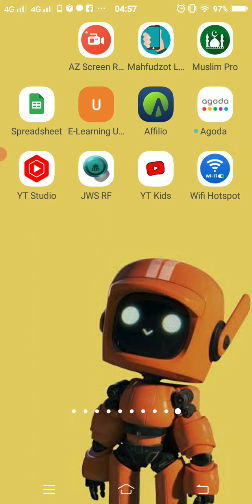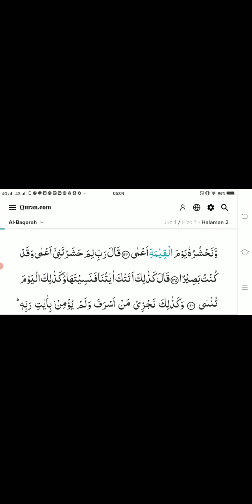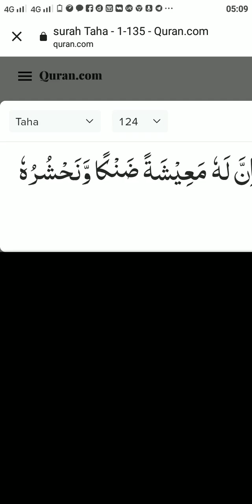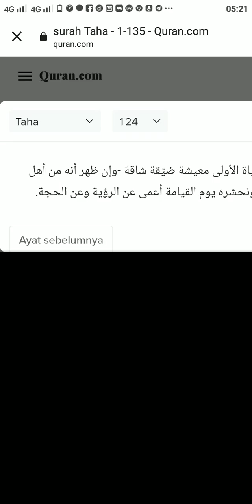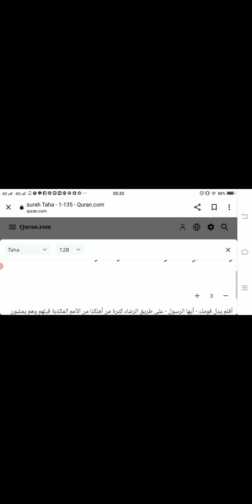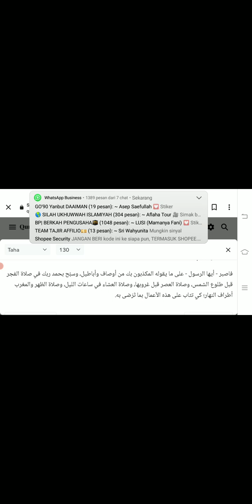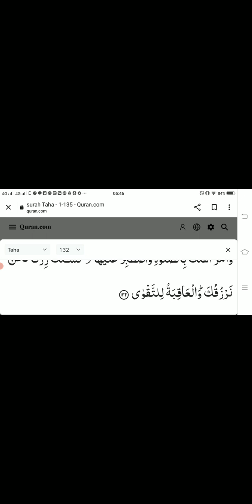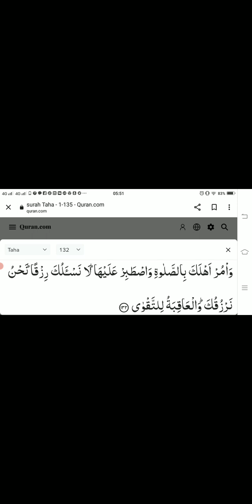Buta dunia buta akhirat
Tafsir al Muyassar surah thahaa 124-132